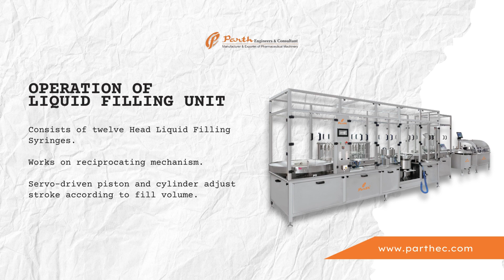Automatic Servo Base Vial Filling & Stoppering Machine (Motion Filling)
Experience unmatched efficiency and precision with our Automatic Servo Base Vial Filling & Stoppering Machine (Motion Filling)! Specifically designed for pharmaceutical and biotech industries, this advanced machine ensures seamless filling and stoppering of vials with the highest level of accuracy. Equipped with servo motors, it provides precise control over the filling process, resulting in consistent and uniform filling levels.

The motion filling mechanism minimizes air bubbles and product wastage, enhancing accuracy and efficiency. With its user-friendly interface and customizable settings, operators can easily adjust parameters to meet specific production requirements. Additionally, its compact design and sturdy construction ensure reliable performance and easy integration into existing production lines. Whether filling vaccines, injectables, or other liquid pharmaceuticals, our Automatic Servo Base Vial Filling & Stoppering Machine is the ideal solution for optimizing your production process and ensuring product quality.